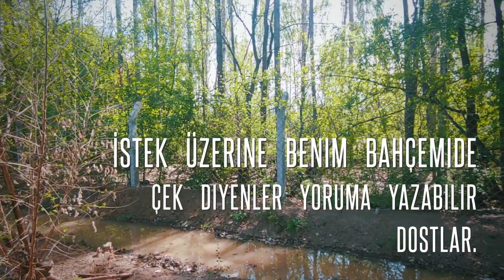KASIMCAN KÖYÜ | YEŞİL IĞDIR | DOĞA TURU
Cennet ülkemizin Yeşil Iğdır dan selamlar Iğdır Merkez e yakın Kasımcan Köyü doğal yaşam güzellikleri işe sizlerle dostlar

Derya Kuyumculuk katkılarıyla.

Mirtalip Yalçın Prodouction